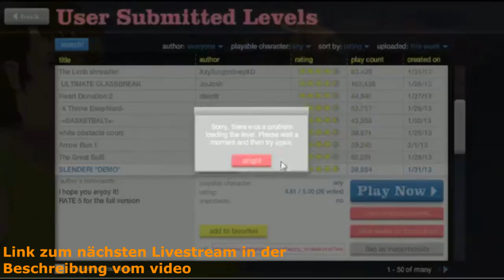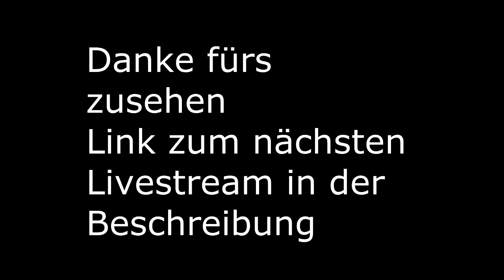Epic Livestream Ankündigung + Highlights von alten Livestream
start um 18:00 am 23 März(samstag)bis Sonntag

Info
Wenn euch mein Video gefallen hat würde ich mich über einen Like freuen.
Wenn ihr meine kommenden Videos nicht verpassen wollt Abboniier michhh XD

►Xbox Gamertag: NARUTO ELEMENT